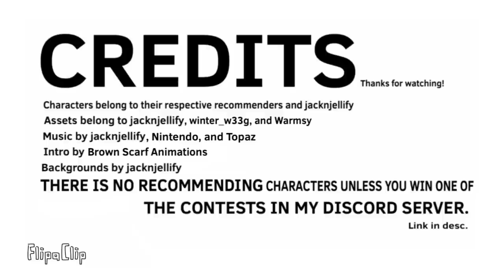GP 9: Deserted Dreams [REUPLOAD]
Created by Warmsy